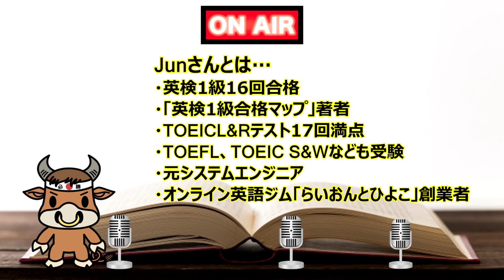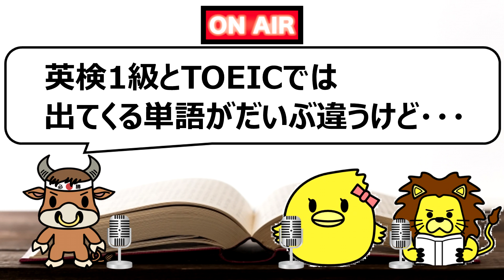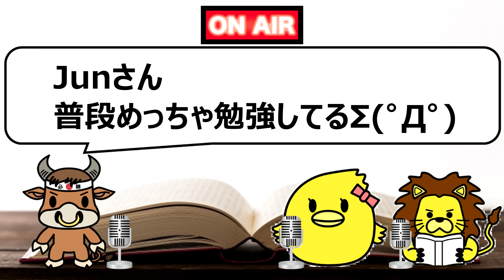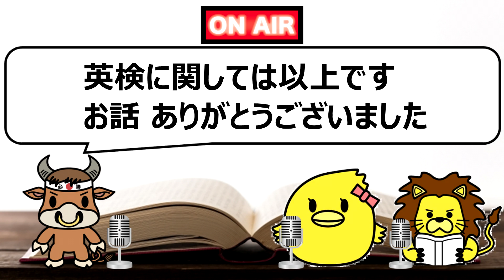英検1級を16回合格したJunさんに普段どうやって勉強しているかインタビューしてみた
今回の動画では、英検1級を16回も合格、TOEIC満点を17回取得、というブっ飛んだ英語試験受験歴を持つJunさんと、アイビーリーグ大学院留学をしたSalahさんにインタビューしました。この動画では主に英検についてJunさんにインタビューしています。大学院留学についてのSalahさんへのインタビューは後日公開予定です。

🐮猛牛先生公式ウェブサイト🐮

【目次】
0:00 opening
2:16 英検1級には何回目で合格したの？
3:13 TOEICの勉強だけで英検1級に合格できたの？
4:01 英検1級とTOEICでは出てくる語彙が全然違うけど…？
5:02 英検1級の二次面接に向けて何をしたか
7:22 英検1級合格後も受験し続けたのはなぜ？
10:31 英検1級を受験し続けるメリットについて
13:27 普段どのように勉強しているのか
18:20 英検1級合格レベルの英語力だとどんなことができるか
20:29 英検準1級を合格したばかりの人に向けてのアドバイス